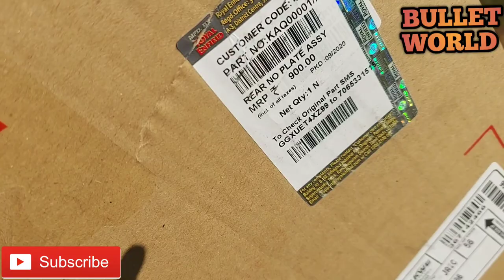Royal Enfield Standard 350 Back Light Change | Modified Bullet | Bullet World